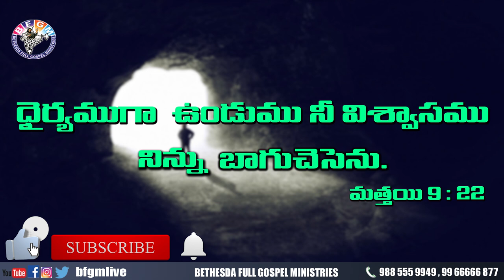Today's promise 09.11.2020 | BFGM LIVE